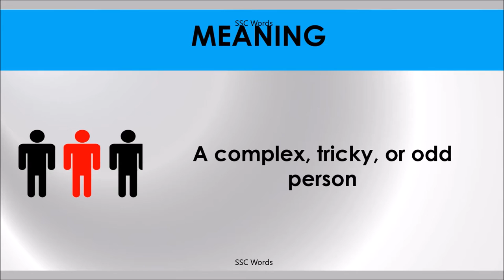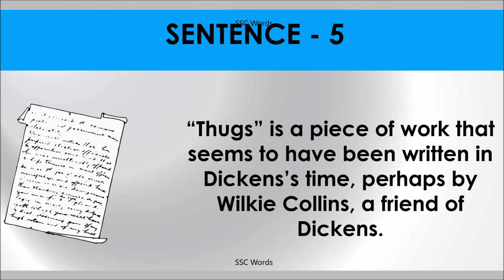PIECE OF WORK Idiom 298 # Meaning and five sentences # SSC Words